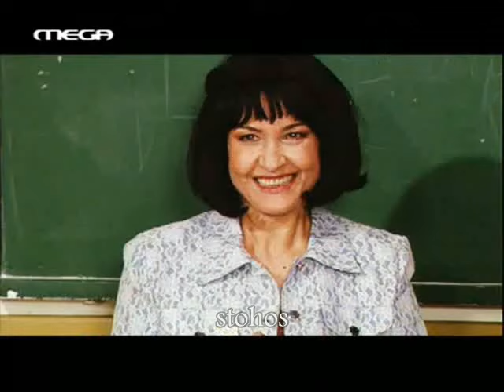Savvatogennimenes- Kaiti Tongka (proin Katsiki) Best of -Part III-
Το τρίτο μέρος της συλλογής με τις καλύτερες στιγμές της Καίτης Τόγκα(πρώην Κατσίκη :P) απο την σειρά "Σαββατογεννημένες" του Mega channel και του Γιώργου Καπουτζίδη! Απίστευτη Κατιάνα Μπαλανίκα,respect.